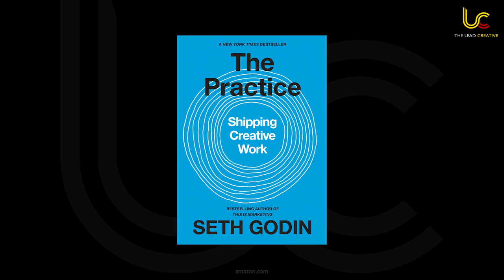To Grow Your Community, Build a Tribe: A Conversation With Seth Godin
Marketing legend, entrepreneur and the author of 20 books that have been translated into 37 languages, Seth Godin joins us to share some of his latest thinking. His global bestselling books include Purple Cow, Linchpin, The Dip, All Marketers are Liars and others. We talk about growing your community and some insights on what makes the most effective B2B marketing.

Seth’s insights about creative work and marketing have helped to shape what we know as modern marketing, and we get into some of his findings in this episode. His latest book titled The Practice which helps people in creative industries to create and consistently share their work.

We get into the significance of advertising in the ever-changing digital and content consumption landscape, as well as how brands and content creators can stand out in the crowded and noisy marketplace.

We go beyond the demographics into how you can build your tribe, your smallest viable audience of people who buy into your vision.

Ideas discussed in this episode:
0:00 - In conversation with Seth Godin
2:33 - There is no such thing as writer's block
4:39 - The Practice
6:13 - Lean in into imposter syndrome and lead
8:19 - Steal your creative process
9:48 - Seth Godin's creative process
11:30 - Nurturing and building creative ideas
13:03 - The biggest hindrance to launching creative ideas
16:14 - Why build and matter to your smallest viable audience
20:28 - Rethink B2B brand marketing and communication
24:36 - Convincing teams and clients that a smaller audience is better
31:47 - Advertising is almost dead
36:35 - How do cut through the noise